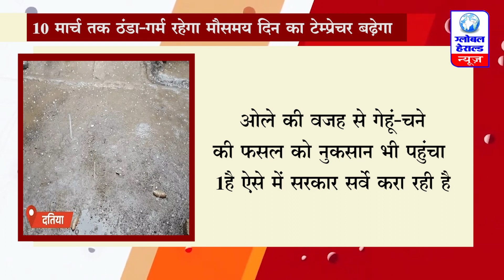10 मार्च तक ठंडा गर्म रहेगा मौसम; दिन का टेम्प्रेचर बढ़ेगा || Global Herald News